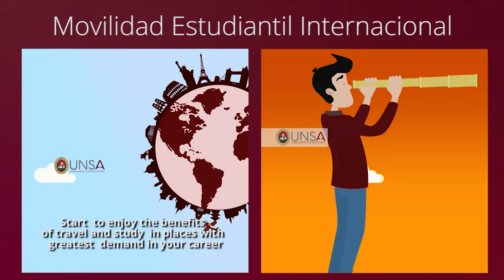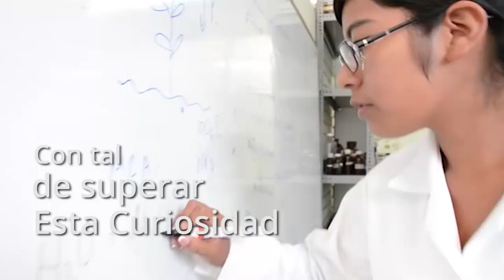Admisión UNSA 2018 Ordinario I Fase